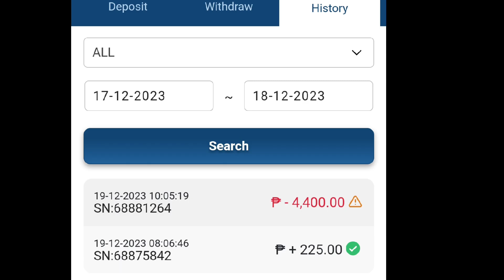Elemental Link Fire( JDB )Apexgaming ayun sumabog ilang multiplier 225 naging 4400 pesos true money